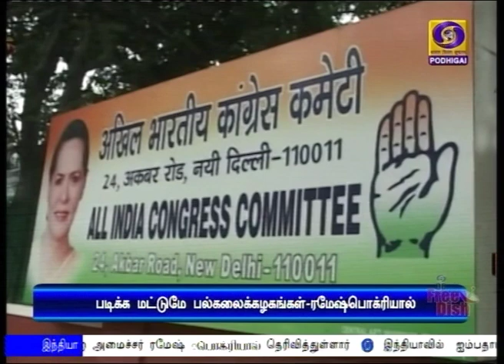படிக்க மட்டுமே பல்கலைக்கழகங்கள்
பல்கலைக்கழகங்களை  அரசியல் மையங்களாக மாற்ற அனுமதிக்க முடியாது -  மத்திய அமைச்சர் ரமேஷ் ‍‍பொக்ரியால் உறுதி.